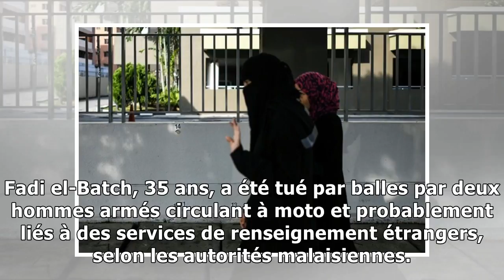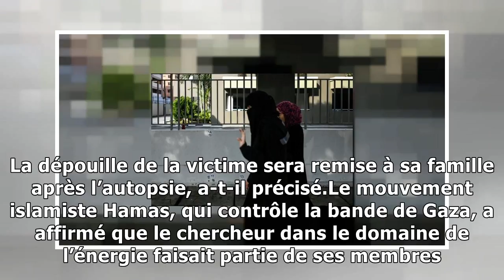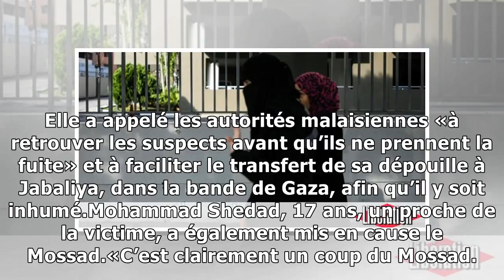Malaisie: autopsie de la dépouille d’un membre du Hamas assassiné à Kuala Lumpur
Des médecins légistes ont débuté dimanche en Malaisie l’autopsie de la dépouille d’un professeur palestinien et membre du Hamas, assassiné la veille en banlieue de Kuala Lumpur, un crime imputé par sa...